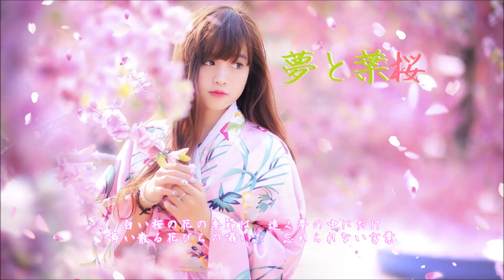夢と葉桜／歌ってみた【SHION】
頬の違和感再発orz,.
高いキーなると思ったように口が動かん(涙)。

【初音ミク】夢と葉桜【オリジナル曲】
本家様　sm15034898